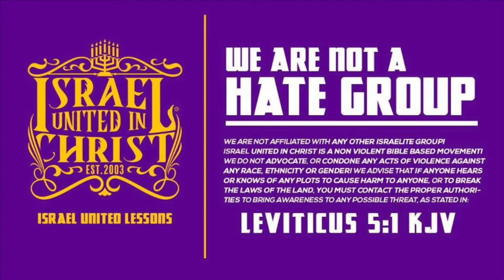The Israelites: A Birthday Can Get You Killed